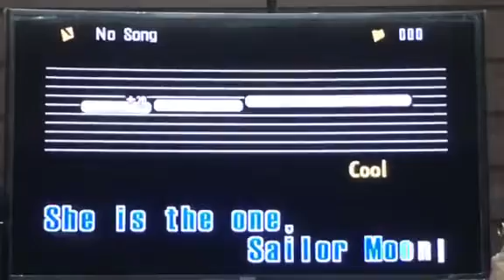Sailor Moon Opening Theme (My Cover) / Videoke Score 98